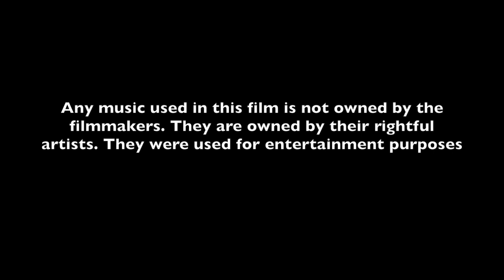Concrete Cowboy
A film I made for class using the technique of Dogme 95. It is about an ordinary first class citizen living a new found life of homelessness.

Note: The goof in the film is that during editing I edited out the chapter format. Originally the film was going to be layered in a more episodic form, but there were complications. I forgot to edit out the first part title.

Any music used in this film is not owned by the filmmakers. It is owned by their rightful artists.